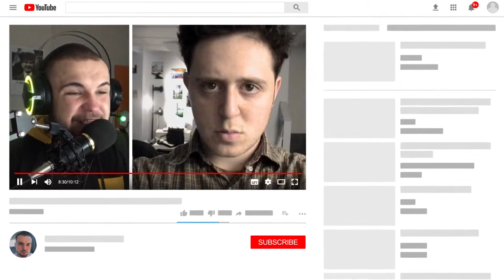8 DAKİKA İÇİNDE 20 YIL İLERİSİNE GİTMEK!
Arkadaşlar bugün sizlerle birlikte 20 Yıl'ı 8 Dakikanın İçine Sığdıran 20 Yıl Boyunca Hergün Kendi Fotoğrafını Çeken Adama Bakıyoruz çok güzel ve eğlenceli bir video oldu umarım hoşunuza gider iyi seyirler.

Merhaba Ben Berat Akkoç , Kanalımda oyun gaming , eğlence , challenge , komedi , şaka , şarkı , vlog , montaj , tepki ve benzeri bir sürü  video paylaşıyorum. Bunları yaparken çok eğleniyorum ve bir çok komik anlar eğlenceli anlar yaşıyorum.